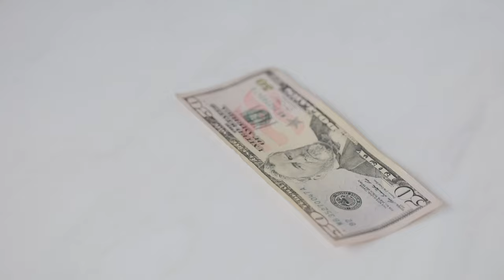Iraqi Dinar✅Iraqi Dinar Big Massive RV Today 2024 / IQD RV / Iraqi Dinar News Today / Dinar Value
iraqi dinar
iqd dinar
iqd rv news update
iqd news
iqd rv
iqd rv news today
iqd revalue
iqd news today
iqd update
iqd tiktok
iqd forex
iqd rate
100 iraqi dinar to pkr
iraqi dinar future prediction 2025
25000 iraqi dinar to pkr
iraqi dinar revalue
1000 iraqi dinar to pkr
dinar iraq
dinar iraq news
dinar iraq malaysia
dinar iraqi 2024

0:00-iraqi dinar
0:10-iraqi dinar news today
1:05-iraqi dinar latest news today 2024